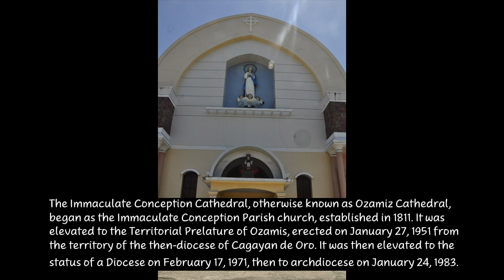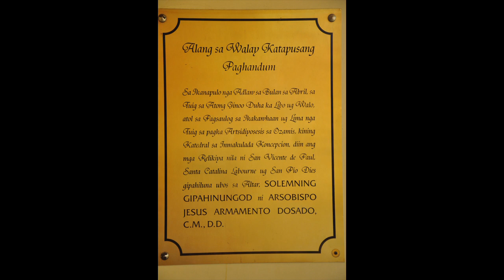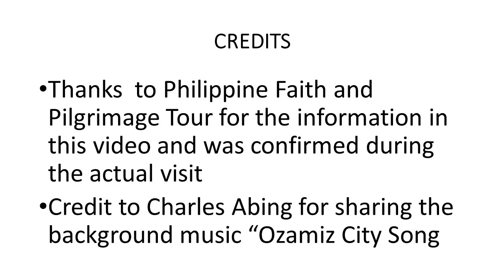Metropolitan Cathedral of Ozamiz City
Immaculate Conception Metropolitan Cathedral located in Burgos SAt, Ozamiz City is the seat of the only bamboo organ located in Mindanao.

For more interesting facts about the church, Watch the video.

Credits:

Thanks  to Philippine Faith and Pilgrimage Tour for the information in this video and was confirmed during the actual visit
Credit to Charles Abing for sharing the background music “Ozamiz City Song

Date Visited:April 2012